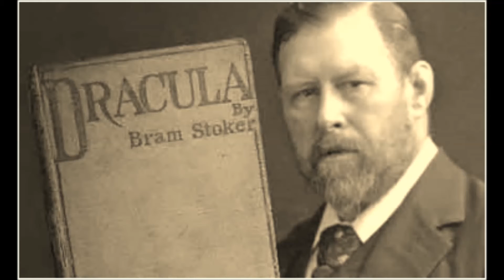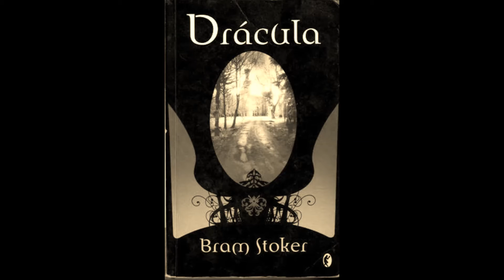DRACULA PRIMERA PARTE